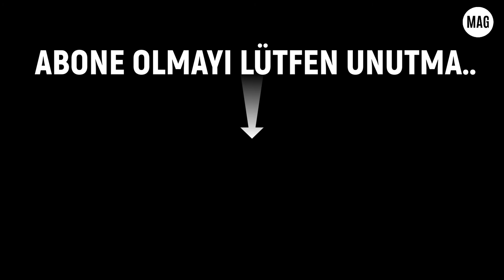GRÖNLAND - Muazzam Buzullarıyla Dünyanın En Büyük Adası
BURASI BUZLAR ÜLKESİ.
Muazzam buzullarıyla bilinen dünyanın en büyük adası.
Bembeyaz buzulların yan yana geldiği muhteşem manzarası ve geçmişten günümüze eskimo kültürüne sımsıkı bağlı insanlarıyla dünyanın en ütopik bölgelerinden. Karlı tepelerde özgürce dolaşan dev kutup ayıları, ülkenin ulusal sembolü. Bir zamanlar Viking savaşçılarının kol gezdiği bu kara parçasının tarihi çok eskilere dayanıyor.
Grönland hakkında hazırladığım bu videoyu mutlaka izle!
Teşekkürler..

Merhaba ben Mehmet Ali Güldal,
Geçmiş, gelecek ve şimdiye dair bilinen ya da bilinmeyen konuları kendi perspektifimle yorumluyorum ve sizlere aktarıyorum.
Her hafta birbirinden farklı konularla bambaşka duygular yaşayacağınıza eminim.
Desteklerinizi ihmal etmeyin...